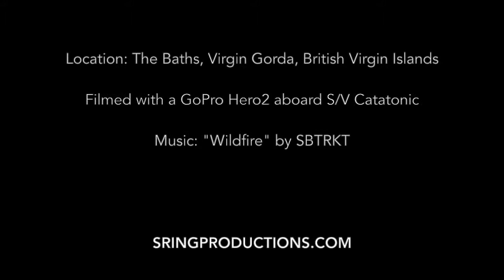Snorkeling The Baths, Virgin Gorda, British Virgin Islands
Many people come to The Baths in the British Virgin Islands for the amazing rock formations above sea level, but below sea level is JUST as beautiful!

for more fun filming adventures!